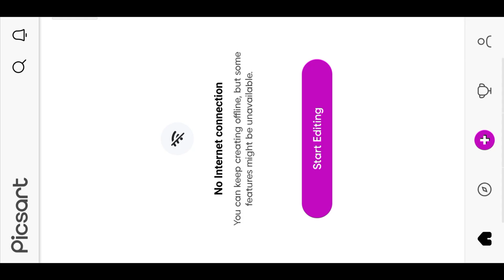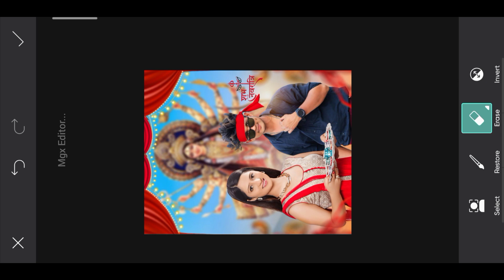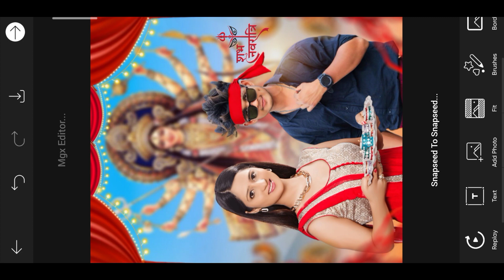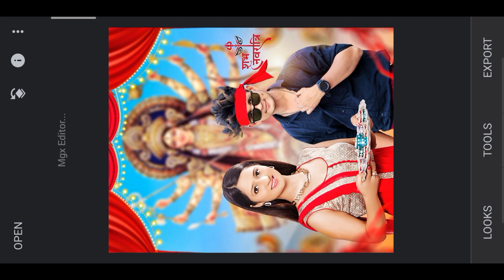Navratri Puja Photo Editing 2023 - Durga Puja Photo Editing | Mgx Editor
Navratri Puja Photo Editing 2023 - Durga Puja Photo Editing

🌀 photo edit 👇👇

♦️ Your Queries ♦️

durga puja editing photo
durga maa photo editing
navratri editing
durga puja editing
durga puja photo edit
maa durga photo editing
durga maa ke sath photo editing
navratri editing photo
navratri pic editing
durga puja pic editing
navratri special editing